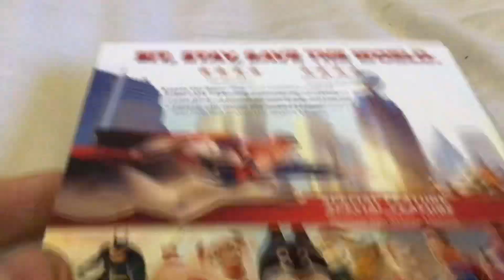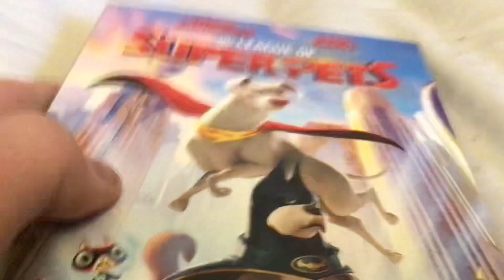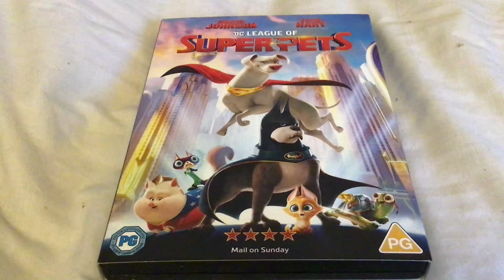Unboxing DC the League of Superpets DVD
2022 film
Starring voices of Dwayne Johnson  & Kevin hart